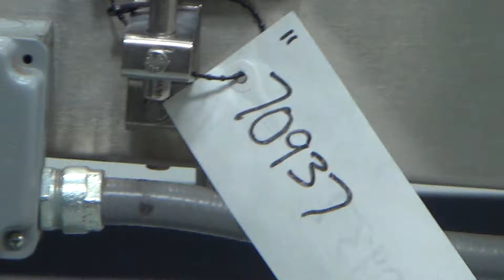Used- Packaging Dynamics Model PC-KVP5 Conveyor - stock # 70937029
Used- Packaging Dynamics Model PC-KVP5 Conveyor. Has 58"L X 8"W Belt. Mounted on adjustable legs. Stainless steel construction.